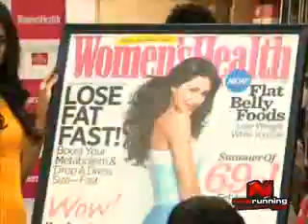Nargis Fakhri unveils latest issue of Women's health